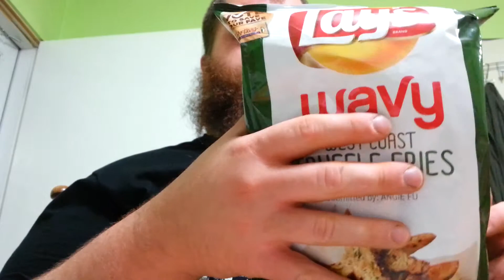LAYS West Coast Truffle Fries taste test